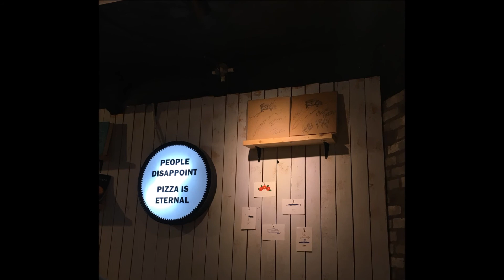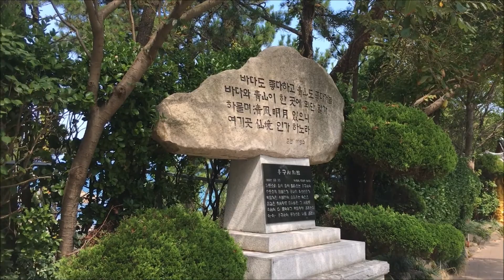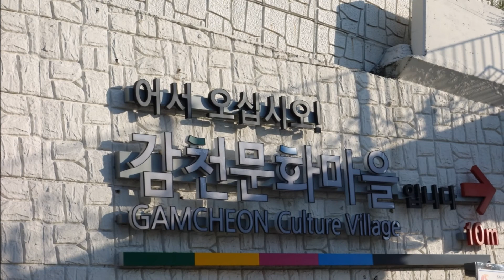VLOG: TRAIN TO BUSAN ♡ ANAHKIIN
So I went on a quick escapade to Busan with my friend Mimi, we had a lot of fun!